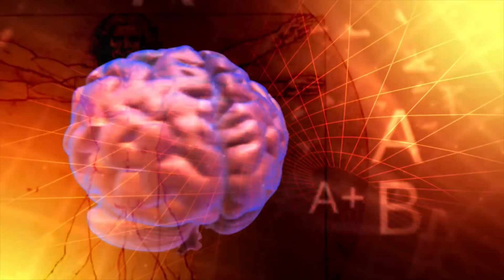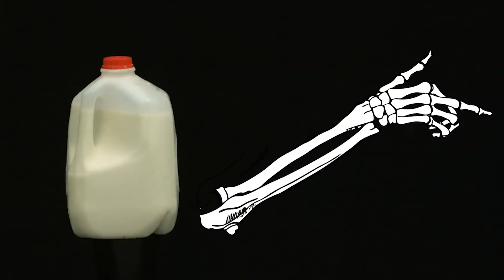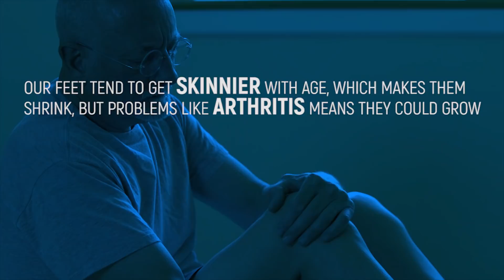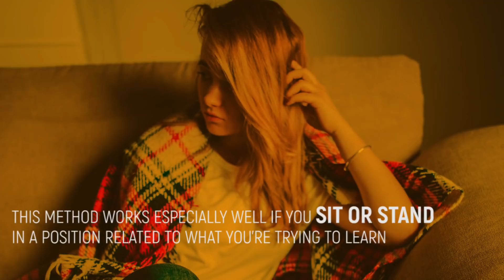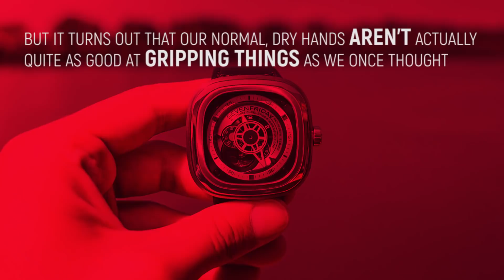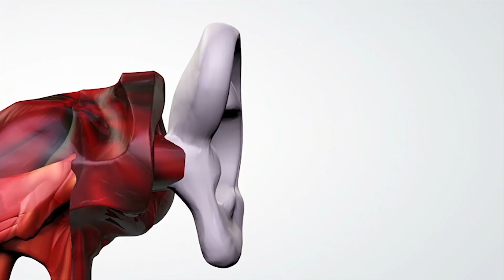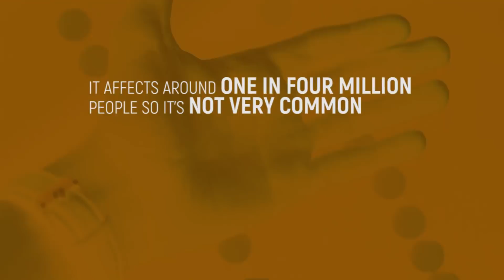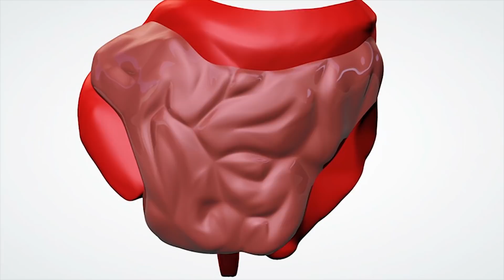15 Surprising Things You Didn't Know About Your Body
We’ll admit it: we take our bodies for granted. As long as they keep us upright, we can go about our days, eating and talking and sleeping without problems. It’s only when something goes wrong that we realize just how much our bodies do for us. If we catch a cold and suddenly can’t breathe through our noses, we almost struggle to remember a time when we could. Similarly, if you’ve ever broken a bone, you’ll know the glee associated with getting the bandage taken off so you can use your arm or leg again. Today, we’re going to show you 15 reasons as to why you should appreciate all that your body does, by telling you some surprising facts you probably never knew.

Today, we’ll be showing you how our bodies compare to the latest software on the market, and how capable your eyes are of producing the best quality pictures to top any phone. You’ll be learning about some weird conditions that you – hopefully – don’t have, but can cause your body to exhibit some pretty strange symptoms. We’ll be telling you about the fight or flight response, the reason why you get motion sickness, what your body is actually doing when your stomach grumbles and how you can improve your memory just by shifting your body.

If that wasn’t enough, you’ll also be learning about what other body part you could use in the future instead of your fingerprint to unlock your iPhone and why your feet might grow or shrink as you get older.